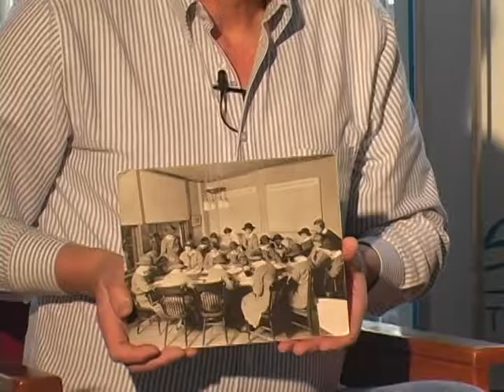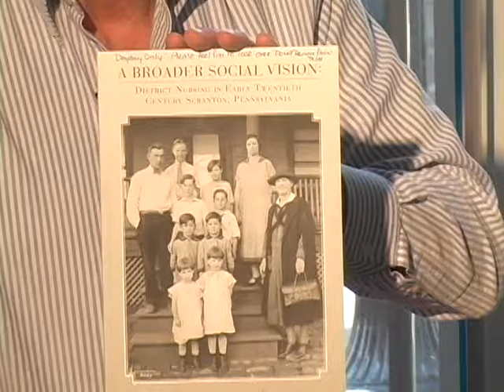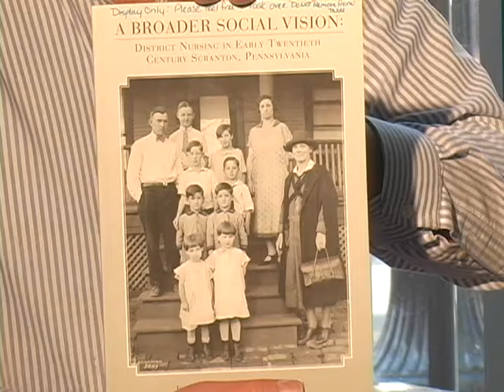ECTV LIVE! (March 7, 2017) VNA